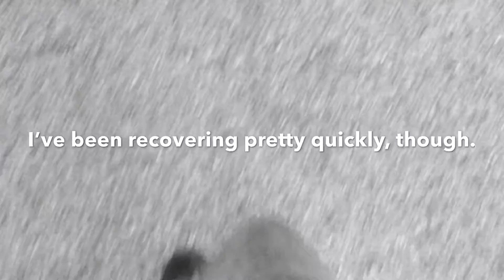My Freerunning Journey - Update